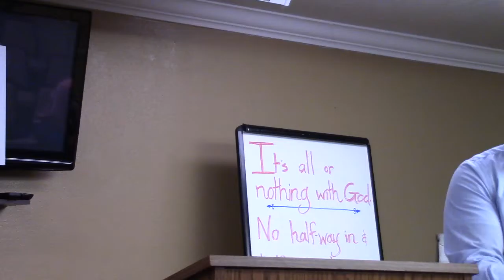The Alls Of Joshua's 2nd Chance Part 4 Pastor Randy Gorski AVKingJames org